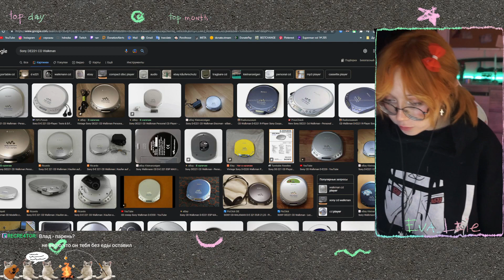123 / eva_leie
Клип с твича от Laieeeeee

123 / eva_leie
[LivelyCooperativeTermiteSSSsss-zJ_fRDYMbzjW2LdT]